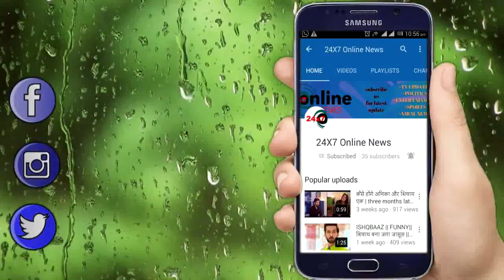BAD NEWS|| OFF AIR होंगे स्टार प्लस के ये चार शो